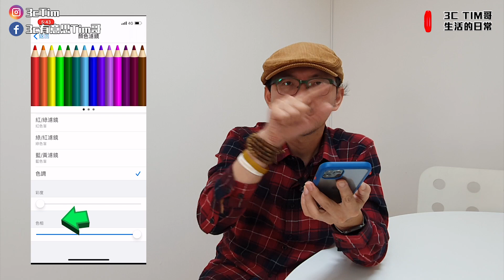iPhone 11 Pro使用45天詳細心得｜解決拍照螢幕偏黃問題與Deep fusion怎麼用技巧!Ft.Men's Game [蘋果Apple]